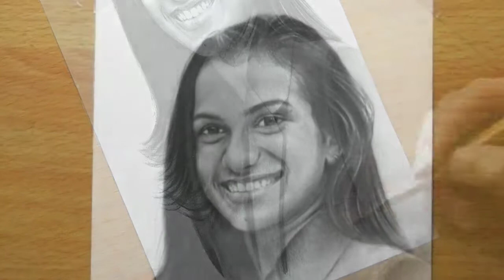Drawing PV Sindhu | Time Lapse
Hi, I am Komal and I am a self - learning artist ... All that I have learnt ,I have learned  from social media only.
This is a time lapse video of drawing the  portrait of PV Sindhu done with graphite pencils. I hope you enjoy watching these time lapse videos. 😊

Kjart
Kj art
K j art